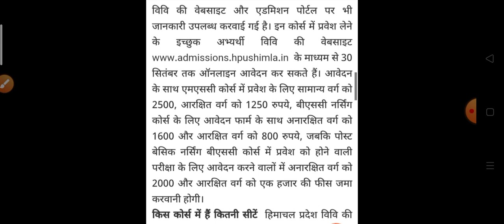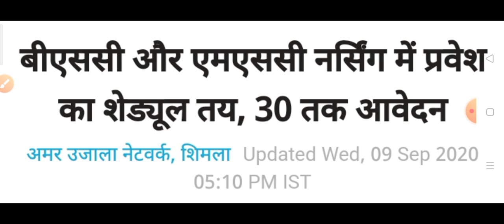HPU B.sc, M.sc Nursing entrance exam 2020 || HP Breaking News